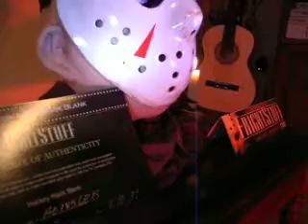FRIGHTSTUFF II Jason Part 3 'Dirty" Version Complete~~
This is a Frightstuff blank i recived and cut, drilled, base coat almond, clear coat, weathering, clear coat, chevrons, clearcoat...straps~whew~~lol I decided to make this particular mask into a "Dirty Shelly", before he takes the axe to the head. It came together very well, and the vid doesn't quite capture the weathering job , but it's very subtle. I couldn't be any more impressed with the way Frightstuff kits come together, and i HIGHLY reccomend trying out a kit for yourself. The price is right, and you get everything you need to put it together. Warning. Frightstuff does NOT send you the tool you need to attach the strap snaps together, so inquire before hand or you can pick one up at any hobby/fabric store. Thanx for l@@king~~